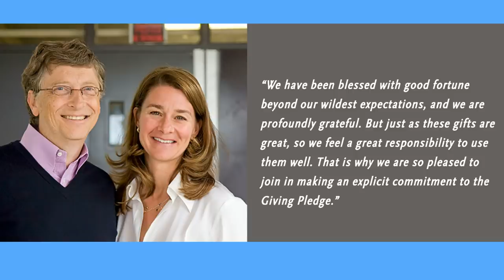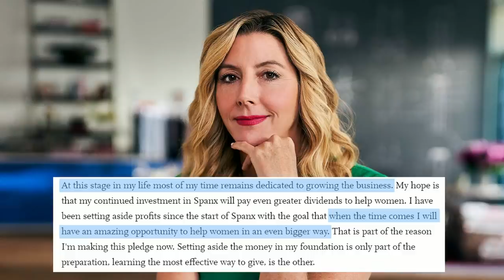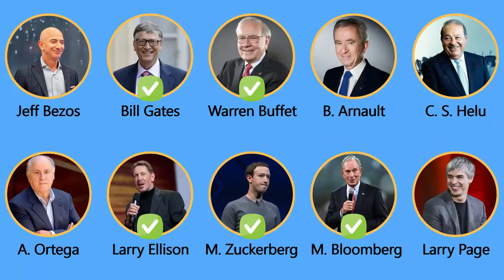I miliardari devono risolvere la povertà nel mondo?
I filantropi devono risolvere le disuguaglianzeeconomiche o ci deve pensare lo stato? Ecco un po' di pensieri dopo la notizia di Jeff Bezos che ha aperto un fondo da 10 miliardi a sostegno della lotta contro il climate change